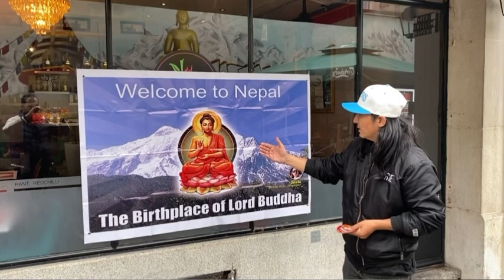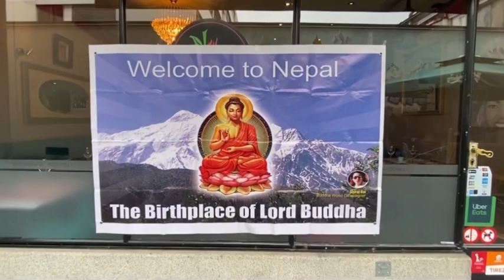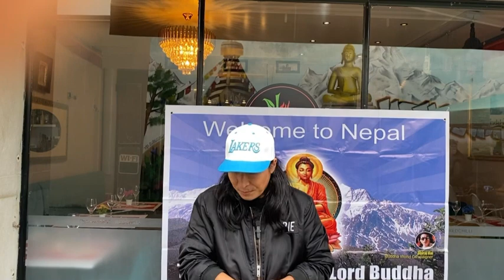Switzerland , Geneva को नेपाली रेस्टुरेन्टमा बुद्ध ब्यानर